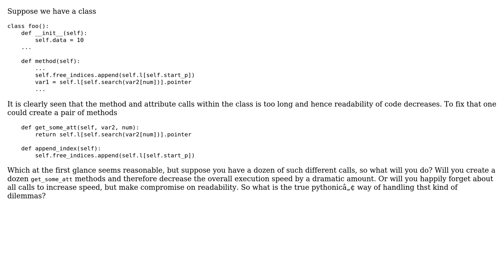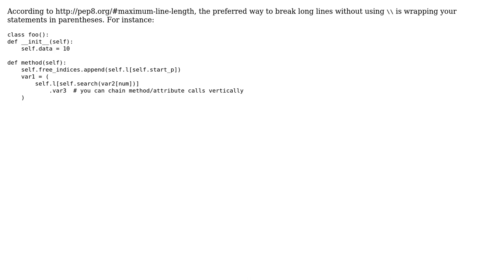Pythonic way of handling long method calls inside classes (2 Solutions!!)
Pythonic way of handling long method calls inside classes

With thanks & praise to God, and with thanks to the many people who have made this project possible! | Content (except music & images) licensed under CC BY-SA | Music | Images & others | With thanks to user Nick Boe user MaNKuR user JAponte and the Stack Exchange Network Trademarks are property of their respective owners. You are responsible for your own actions.